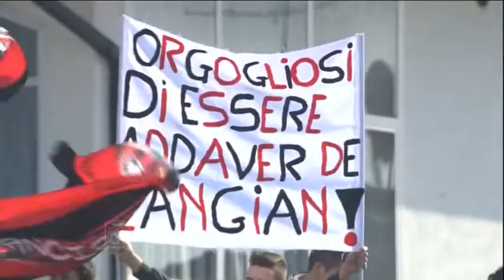Lanciano in ritiro pre campionato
E' iniziata, questa mattina, al Guido Biondi di Lanciano la preparazione pre campionato per la Virtus Lanciano